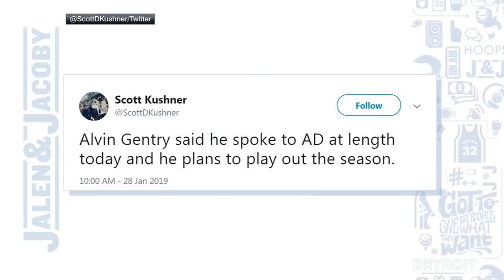Anthony Davis' trade request sends shockwaves through the NBA | Jalen & Jacoby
Jalen Rose and David Jacoby weigh in on the aftermath of Anthony Davis announcing his desire to be traded from the New Orleans Pelicans.